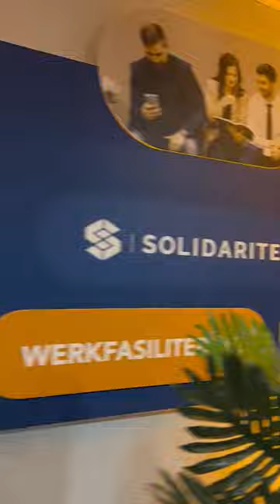Die Solidariteit platform-loodsing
Loer hier na 'n voorsmakie van vandag se verigtinge by Solidariteit se Platform-loodsing! Ons is vandag oorweldig met trots en opgewondenheid om uiteindelik die Solidariteit platform met julle te kan deel! Hou ons sosialemedia-blaaie dop die naweek om meer van dié ongelooflike platform te leer.